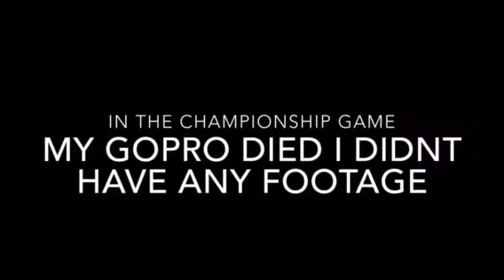Wiffle ball tournament championship